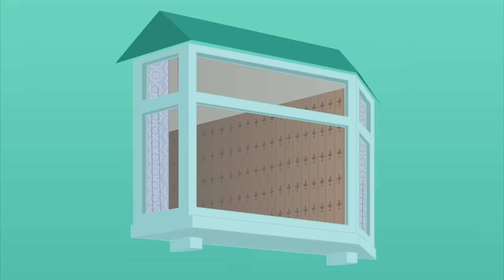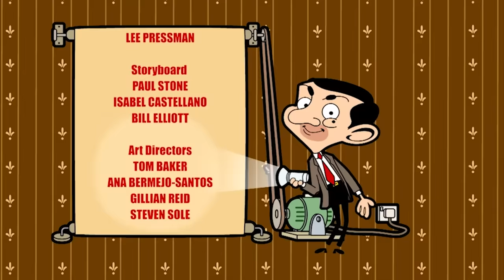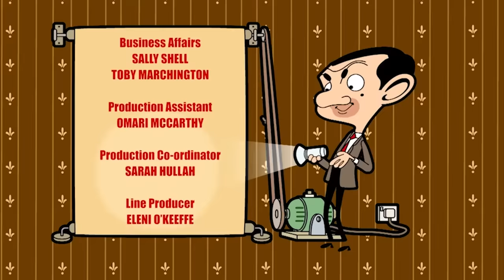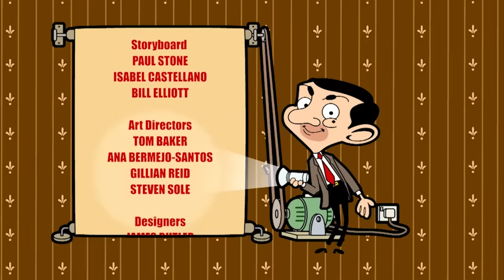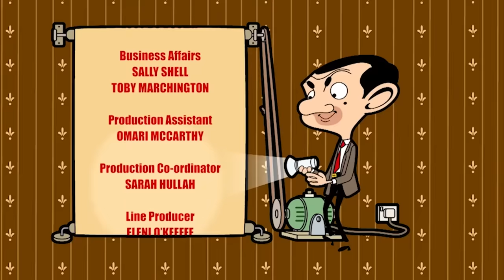Mr Bean's Birthday Party! | Mr Bean Animated season 2 | Full Episodes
It's Mr Bean's birthday and Mrs Wicket is having a huge party downstairs and, apparently, he isn’t invited. Bean tries every trick in the book to sneak himself into the party – even resorting to hiding inside an enormous cake. If only he knew the real reason for the celebration!